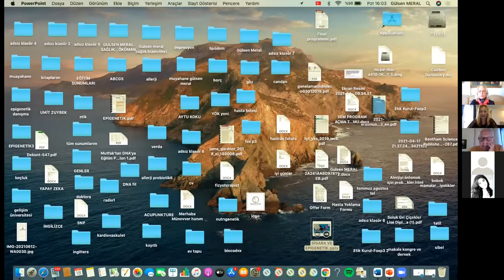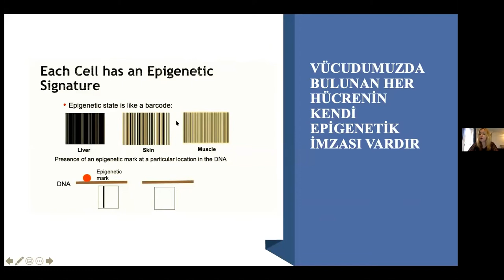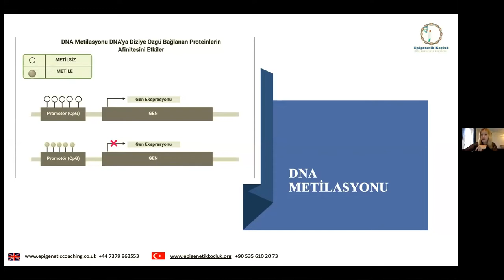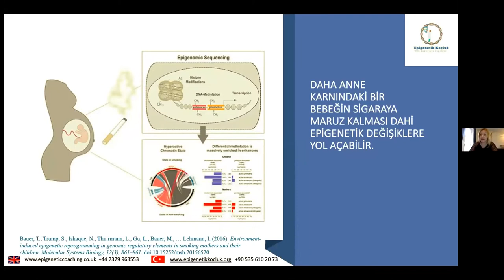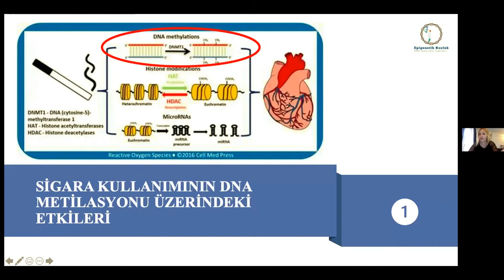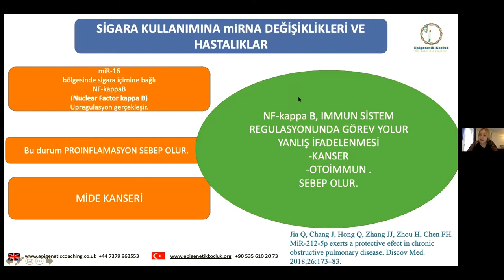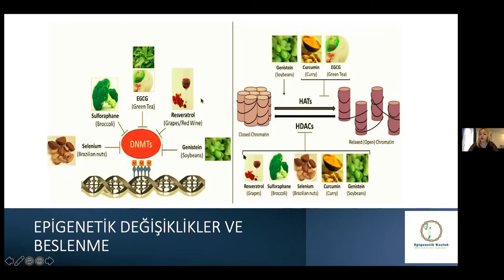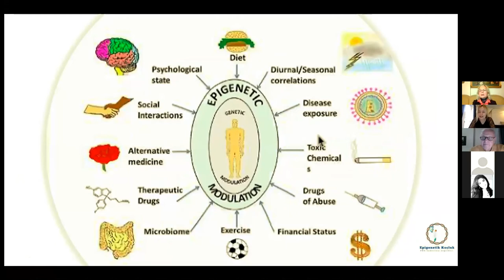TSSD WEBINAR SERİSİ 17 - SİGARANIN EPİGENETİK DEĞİŞİKLİKLERE ETKİSİ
Moderatör:  Sn. Prof. Dr. Melahat Dönmez
Kadın Hastalıkları, Doğum ve Perinatoloji Uzmanı
TSSD İcra Kurulu Başkanı ve Yönetim Kurulu Üyesi

Konuşmacı: Sn. Doç. Dr. Gülsen Meral
Çocuk Sağlığı ve Hastalıkları Uzmanı,
Nutrigenetik ve Epigenetik Derneği Başkanı